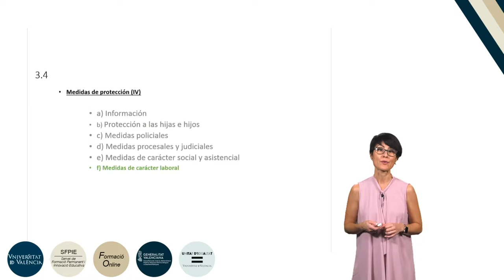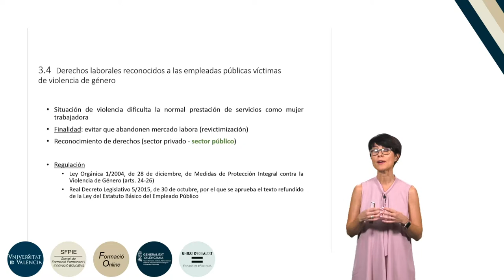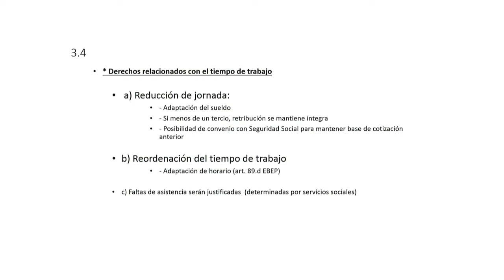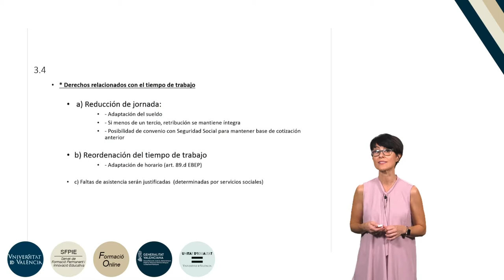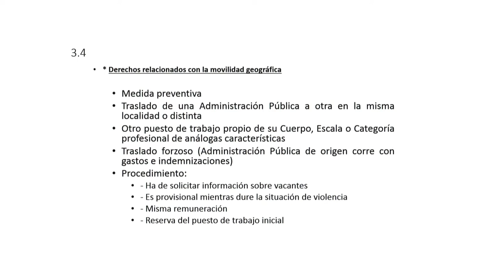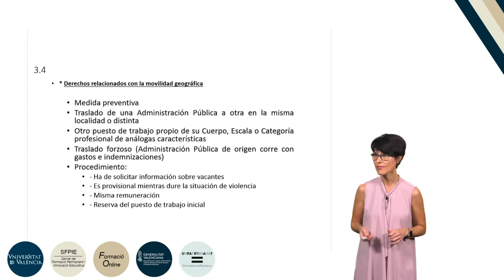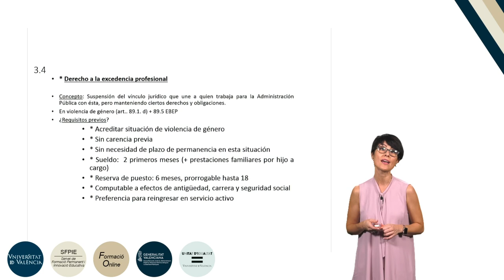3.2.4. Medidas de protección (IV)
Autora: De la Encarnación Valcárcel, Ana María;
Serie: Formación básica en materia de violencia de género
Fecha: 2019
Resumen: En este video se explican las medidas de protección de la Administración.